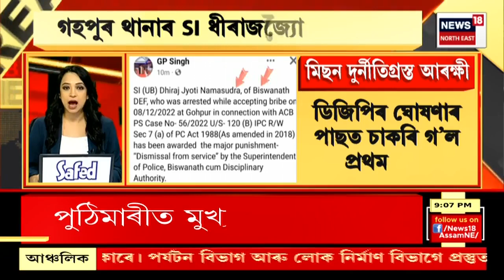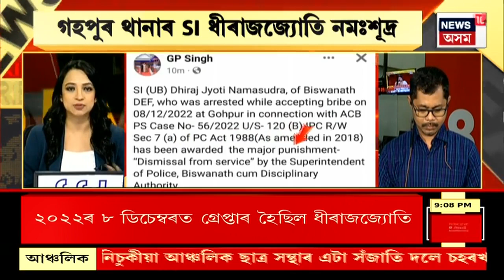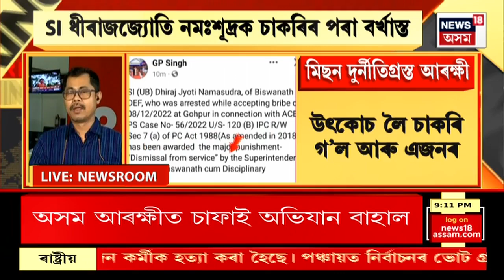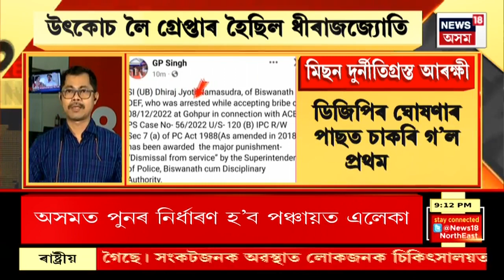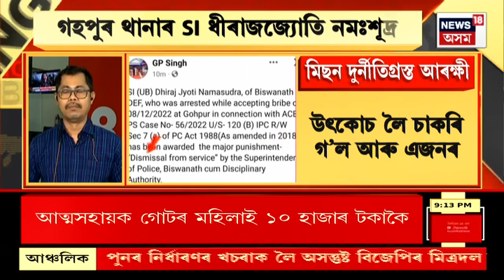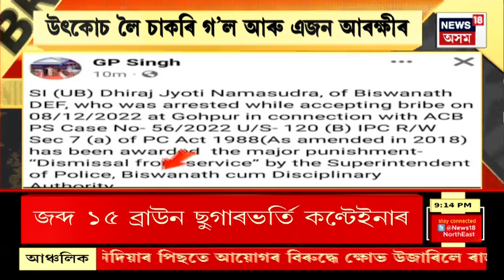Assam Police Marathon Dismissal : অসম আৰক্ষীত অব্যাহত চাফাই অভিযান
Assam Police Marathon Dismissal | অসম আৰক্ষীত অব্যাহত চাফাই অভিযান। উৎকোচ লৈ চাকৰি গ’ল আৰু এজন আৰক্ষীৰ। SI ধীৰাজজ্যোতি নমঃশূদ্ৰক চাকৰিৰ পৰা বৰ্খাস্ত। গহপুৰ থানাৰ SI ধীৰাজজ্যোতি নমঃশূদ্ৰ। আৰক্ষী সঞ্চালক প্ৰধান জি পি সিঙৰ কঠোৰ সকীয়নিৰ পাছত চাকৰি গ’ল প্ৰথমজন আৰক্ষীৰ। উৎকোচ লৈ গ্ৰেপ্তাৰ হৈছিল ধীৰাজজ্যোতি। ২০২২ৰ ৮ ডিচেম্বৰত গ্ৰেপ্তাৰ হৈছিল ধীৰাজজ্যোতি। দুদিন পূৰ্বে দুৰ্নীতিগ্ৰস্ত আৰু অপৰাধত অভিযুক্ত আৰক্ষীক সকীয়াইছিল ডিজিপিয়ে। ৰেহাই নাপাব তথ্য প্ৰমাণ থকা আৰক্ষীয়ে। সাৰি যাব নোৱাৰিব অসম আৰক্ষীত কলংকৰ দাগ সনা লোক। দুৰ্নীতিগ্ৰস্ত ধীৰাজজ্যোতিক চাকৰিৰ পৰা বৰ্খাস্ত কৰাৰ কথা টুইটযোগে উল্লেখ কৰিলে ডিজিপিয়ে